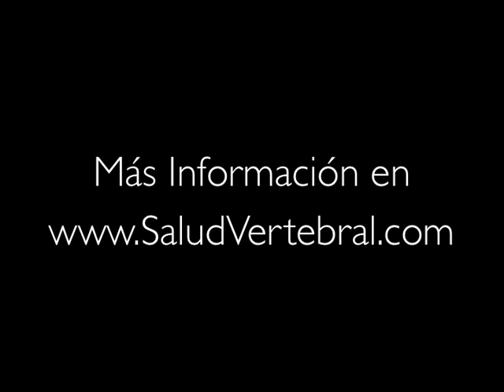No necesito ajustes quiropracticos